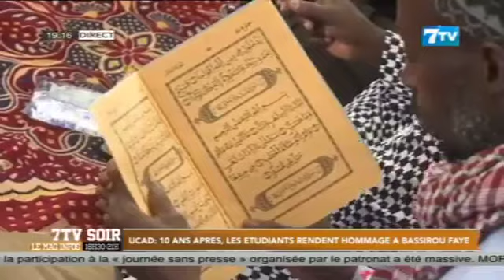UCAD: 10 ans, les étudiants rendent hommage à feu Bassirou Faye